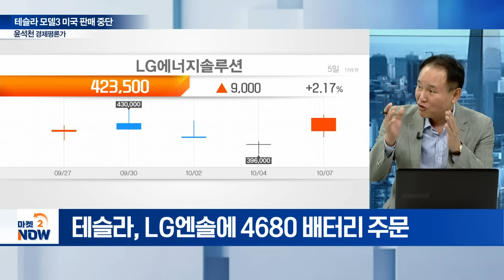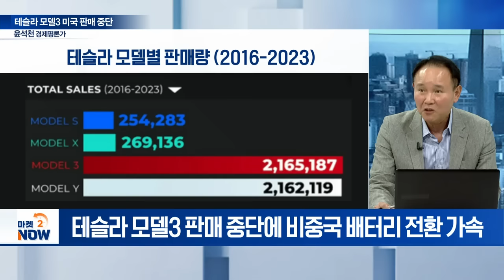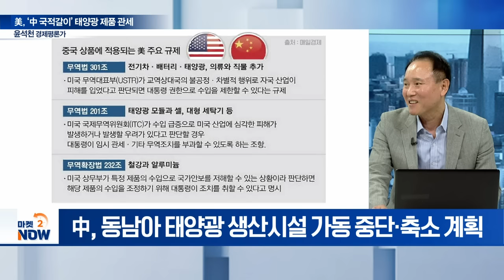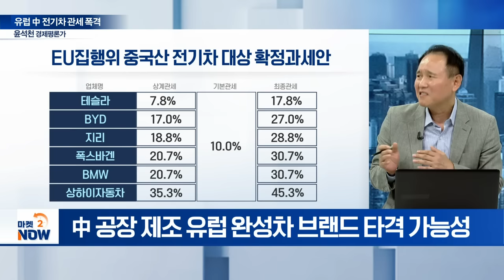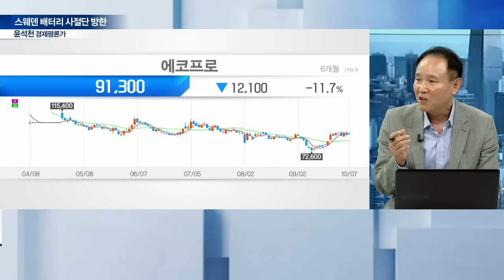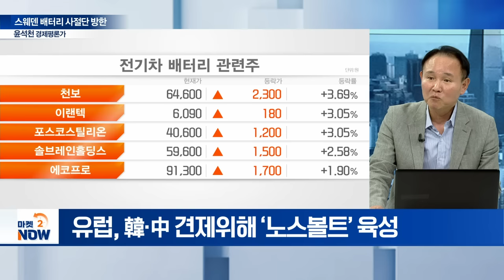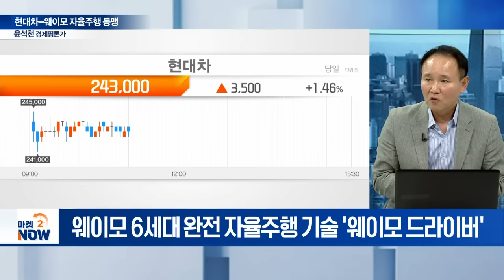테슬라 엔트리 모델 美 판매 중단! 中 LFP 배터리 시대 저무나? [이데일리 인사이트] | Market Now (20241007)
주제1: 테슬라 모델3 미국 판매 중단
Q. 테슬라 모델3 미국 판매 중단 의미는?

주제2: 美, ‘中 국적갈이’ 태양광 제품 관세
Q. 美, 동남아 태양광 관세 부과, 목적은 ‘중국’?

주제3: 유럽 中 전기차 관세 폭격
Q. 유럽 中 전기차 관세 폭격 시작?

주제4: 스웨덴 배터리 사절단 방한
Q. 스웨덴 배터리 사절단, 에코프로 방문 의미는?

주제5: 글로벌 리튬 기업 재편?
Q. 리오 틴토, 아카디움 인수 효과는?

주제6: 현대차-웨이모 자율주행 동맹
Q. 현대차-웨이모 자율주행 동맹... 시너지는?